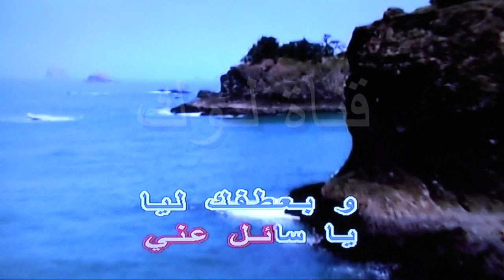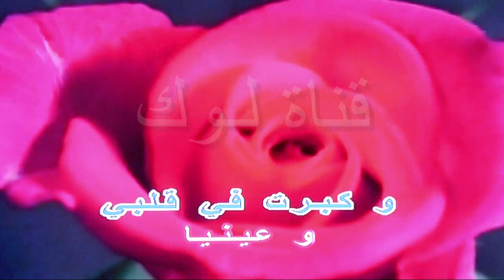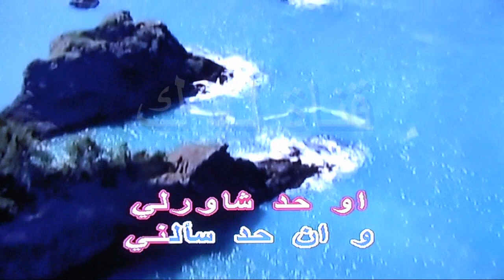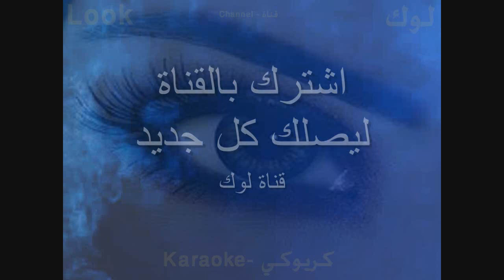يا غالي علية - فايزة احمد - كاريوكي - لوك